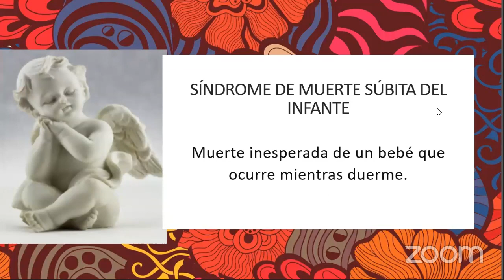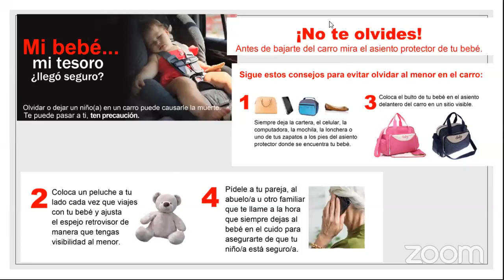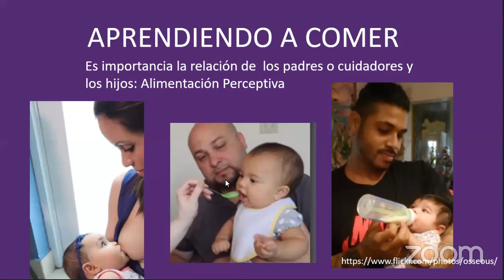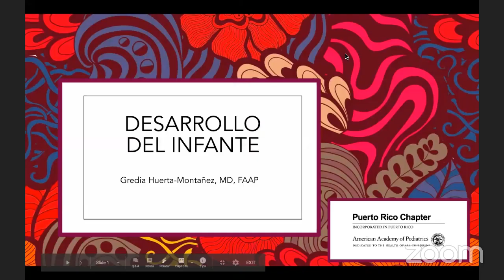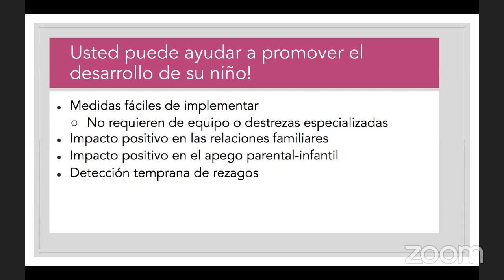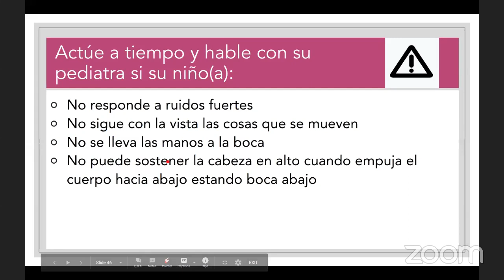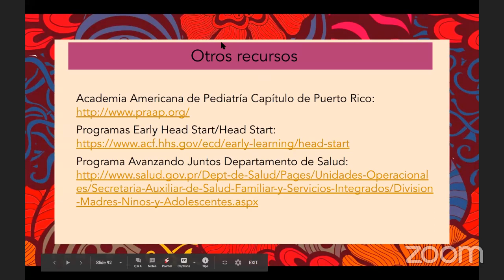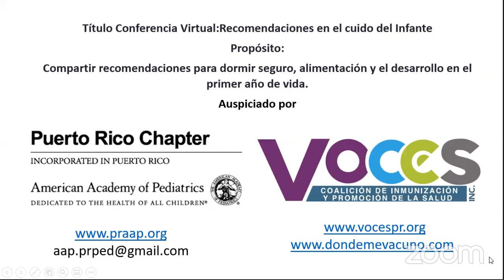Recomendaciones en el cuido del Infante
Propósito: Recomendaciones para dormir seguro, alimentación y el desarrollo en el primer año de vida. Conferencias por la Dra. Cindy Calderón y Dra. Gredia Huerta Montañez. No se estan dando certificados para este taller. esta disponible en este canal para todo el que desee repasarlo.